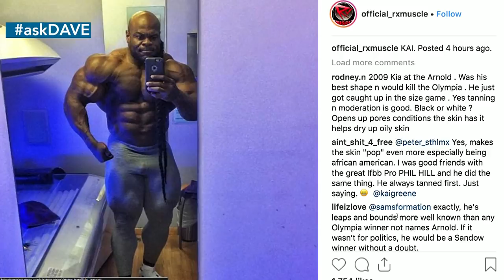GREG KOVACS: STRONGEST BODYBUILDER EVER?